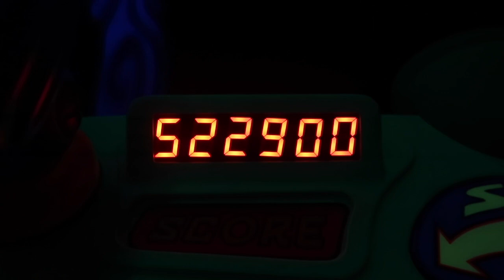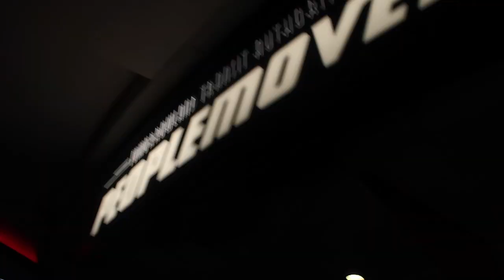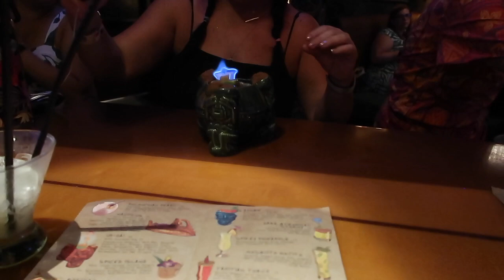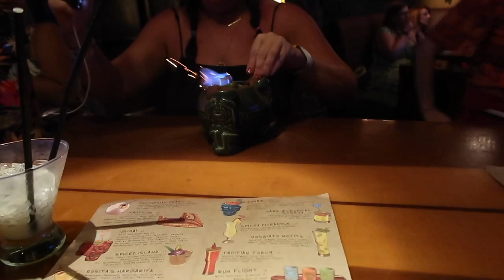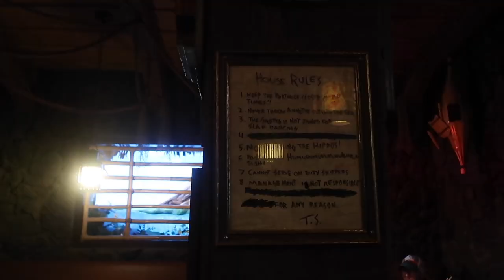TRADER SAMS AND MAGIC KINGDOM DISNEY WORLD VLOG AUGUST 2021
Today we got a later start. We hung around the house, went swimming and had dinner at home! Then we headed to Magic Kingdom! We saw the fireworks and did a few things then headed over to Trader Sams. On the way there we ran into my friend Brad which was HYSTERICAL!!! At trader Sam's I tried a new drink. called the zombie. I DO NOT RECOMMEND. IT WAS AWFUL. HAHAHAHAHAH. but we got a ton of other good ones so dont worry hahahaha